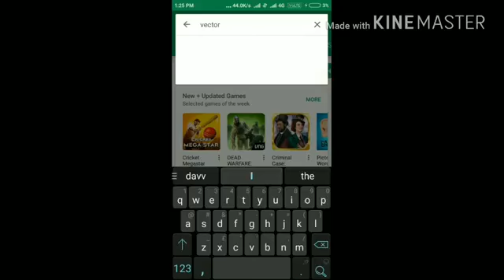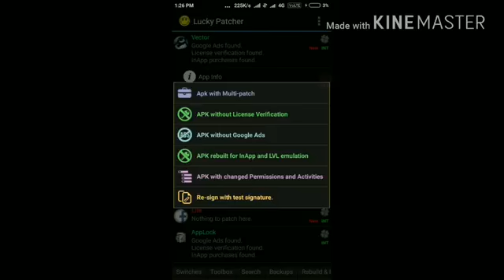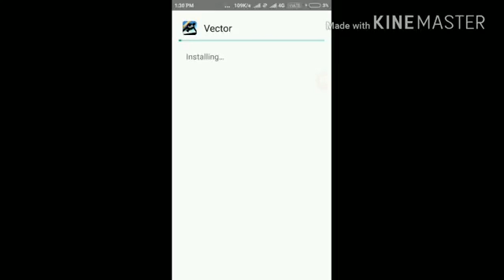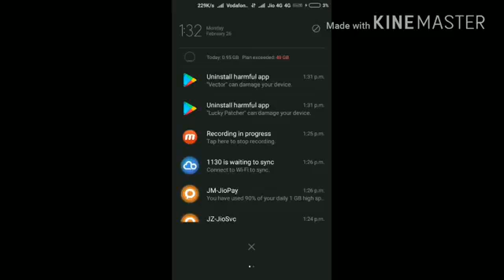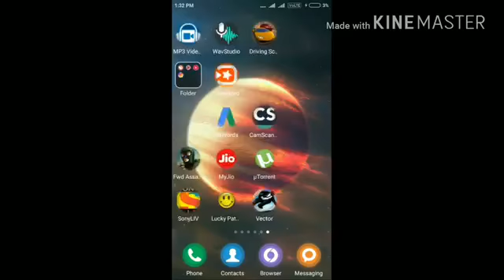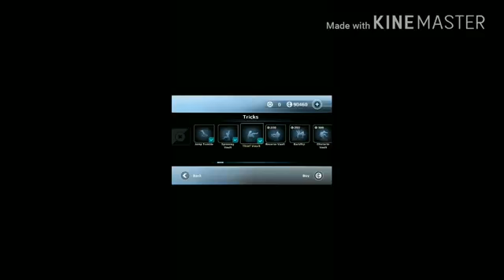Hack Vector Unlimited Coins and Trick Lucky Patcher Easiest Way